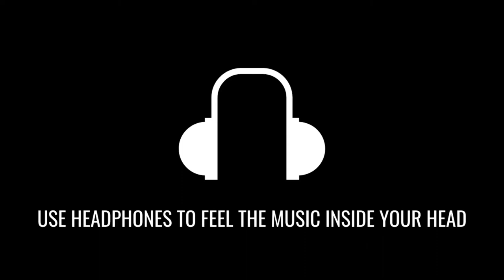Sajna Aa Bhi Ja (8D AUDIO) | Unplugged Version | Rahul Jain | 8D Acoustica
Listen To The "Sajna Aa Bhi Ja" Song Unplugged Version In 8D AUDIO By "Rahul Jain".

 Cover Song Credits:
Recorded | Mixed & Mastered By - Soham Naik at Rahul Jain's Studio Mumbai
Ep @RahulJain - Agni Ruhela
Additional Lyrics - Himank Kalal
Additional Production - Bharat
Video - Rahul Singhal

Original Song Credits:
Song: Sajna Aa Bhi Jaa
Movie: Waisa Bhi Hota Hai - II
Singer: Shibani Kashyap
Lyricst: Shibani Kashyap
Music Label : Zee Music Company